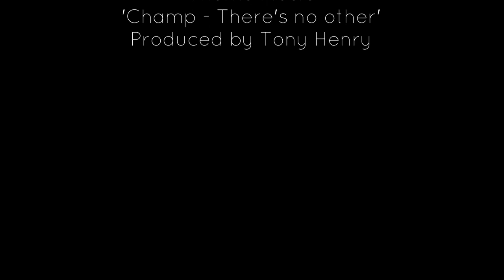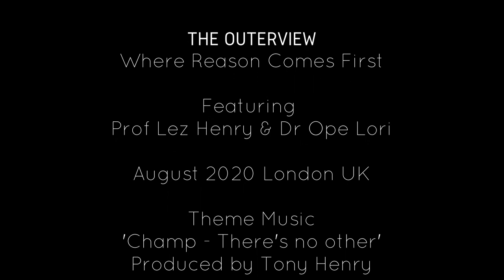Prof Lez Henry & Dr Ope Lori August 2020 Outerview